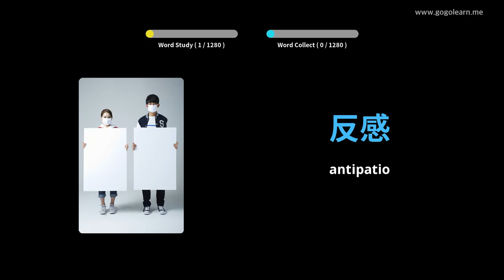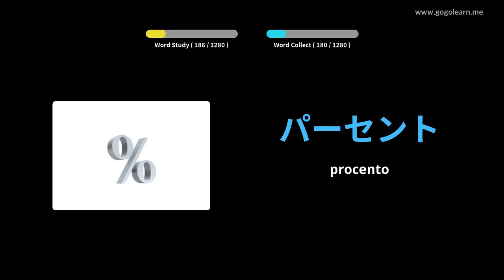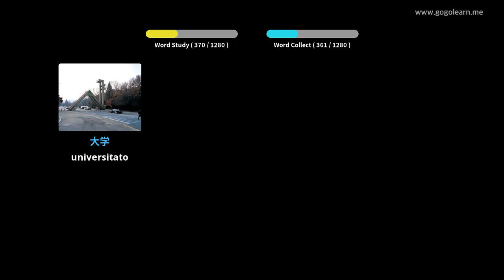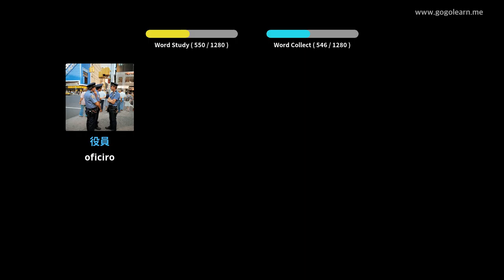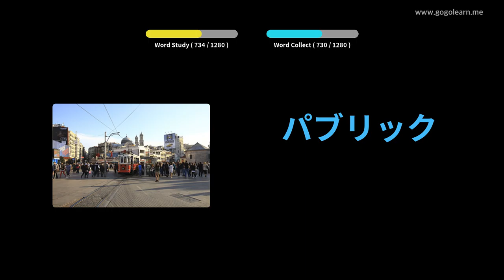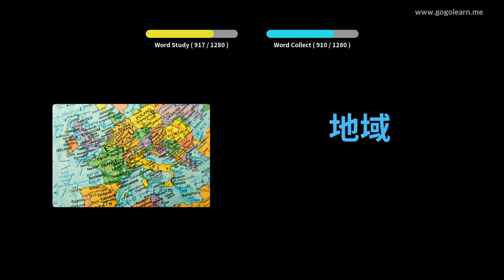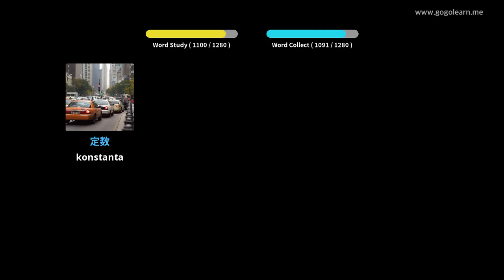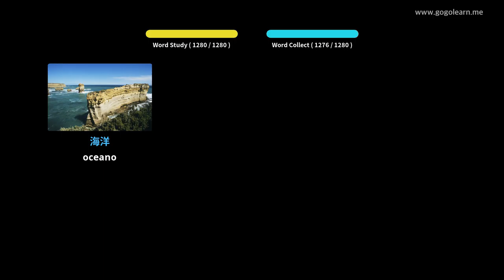Studento pri Japana Vortfarado | Golearn